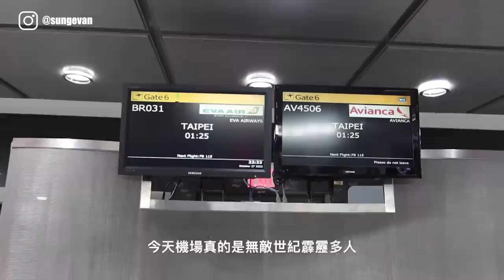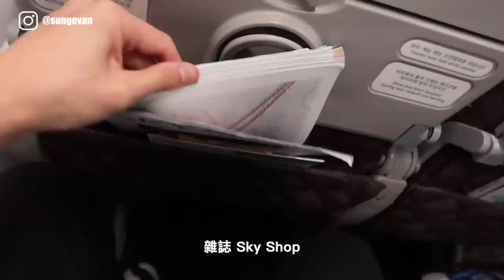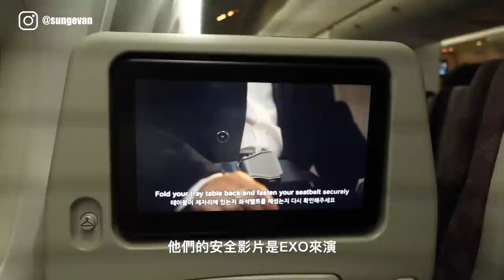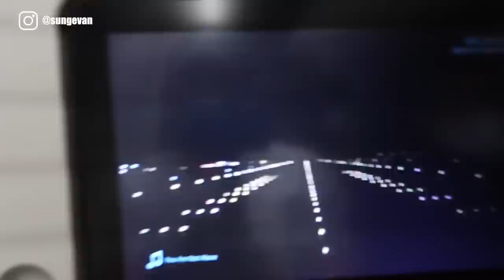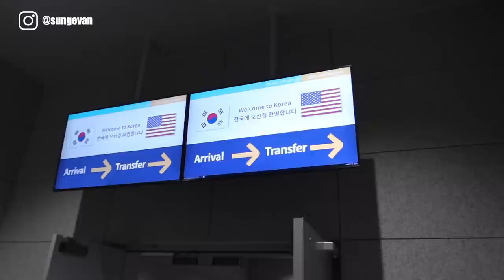VLOG | 紐約飛首爾！終於輪到我放假了 一下飛機就出意外 NYC to Korea flying Korean Air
等了五個月
終於輪到我放假了！
好久好久沒有帶大家一起飛了
就讓我們用大韓航空紐約首爾直飛初體驗敲響假期的第一集吧
讓我們一起千里迢迢飛向律師（？

使用相機：
Canon G7X Mark ll
SONY A7C
剪輯軟體：